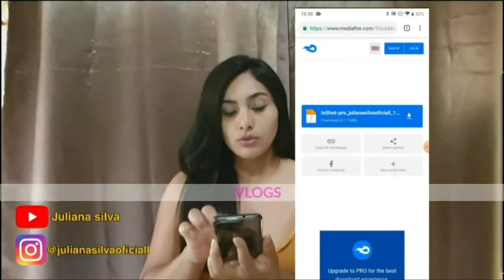conheça um pouco mais sobre mim🌟/trailer do canal🍃💖/Juliana Silva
oi 🌻
trouxe esse vídeo para que você novo inscrito conheça um pouco mais sobre mim 😊

por isso decidi fazer o trailer do canal

gratidão por ler até aqui💖